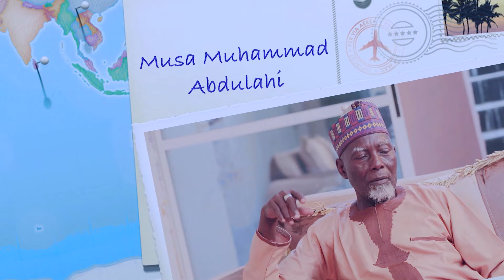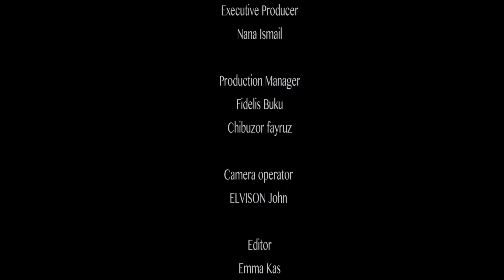Muradina Season 1 Episode 6 Original 4K With English Subtitles Hausa Series Film